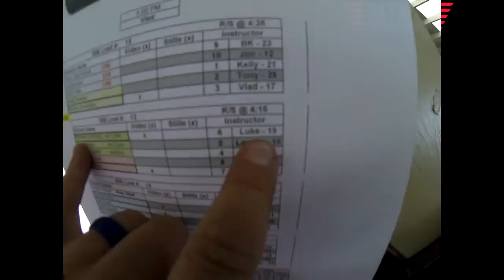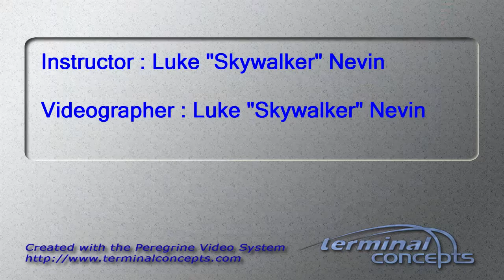Michelle Johnston's Tandem skydive!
Michelle Johnston's tandem skydive at Skydive Snohomish!